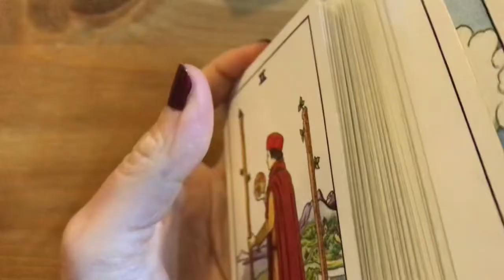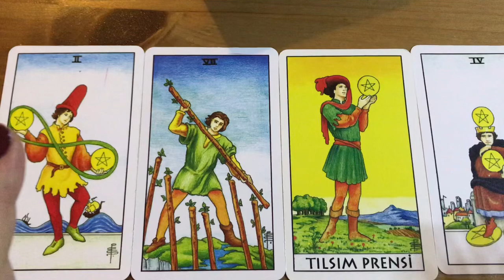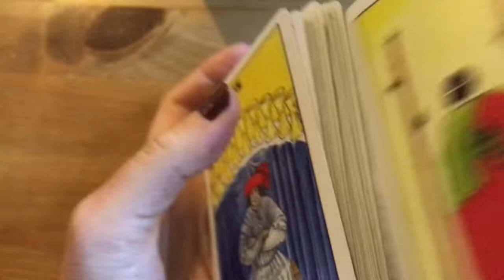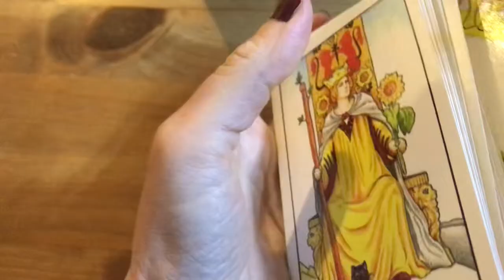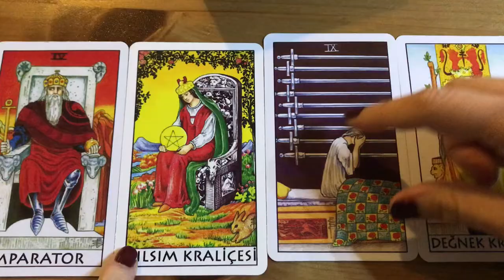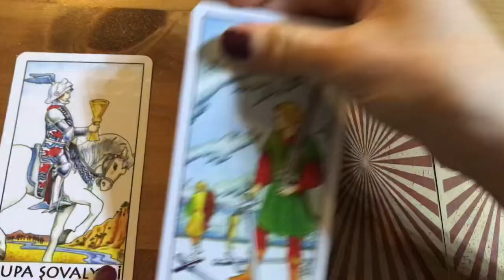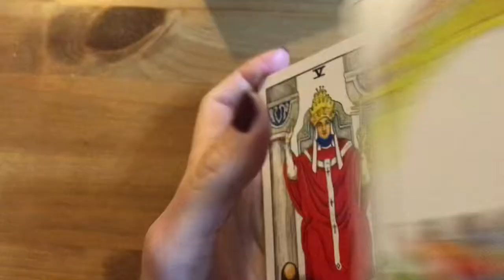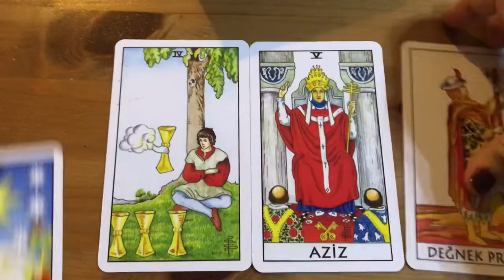AKREP BURCU NİSAN 2021 TAROT FALI I AKREP BURCU NİSAN AYI YORUMU (Akrep Burcu Nisan 2021 Tarot Fali)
AKREP BURCU NİSAN 2021 TAROT FALI I AKREP BURCU NİSAN AYI YORUMU (Akrep Burcu
Nisan 2021 Tarot Fali)
Akrep burçlarını Nisan 2021 de neler bekliyor? Aşk ne zaman geliyor?
Akrep BURCU Nisan 2021 I Akrep Burcu V 2021 de neler yaşayacak? (Akrep Burcu 2021 aşk)
Akrep Burcu Nisan 2021 de aradığı aşkı bulabilecek mi ?
Akrep burcunun özellikleri nedir?
Akrep burcunun uğurlu sayısı hangisi?
Akrep burcu nelerden nefret eder?
Akrep burcun ile en iyi anlaşan burç hangisi?

Burçlar, 4 ayrı element sınıfında değerlendirilir. Koç, Aslan ve Yay burcu “Ateş” elementinden burçlardır. Ateş; ataklık, cesaret, dinamizm ve güçle ilişkilidir. Boğa, Başak ve Oğlak burcu “Toprak” elementindendir. Toprak; sağlamlık, dayanıklılık, uzun ömür ve sabırla ilişkilendirilir. İkizler, Terazi ve Kova burcu “Hava” elementinden burçlardır. Hava; akıl, zekâ, beceri, kıvraklık ve hareket getirir. Yengeç, Akrep ve Balık burcu “Su” elementindendir. Su; duygusallık, derinlik, hassasiyet, sezgi getirir. Burçların özellikleri de bu 4 sınıfa göre değerlendirilir. Astroloji, gökyüzü görünümleriyle yaşanan anın genel şartlarına ışık tutar ve esaslarını “gökyüzünde ne varsa, yeryüzünde o vardır” felsefi görüşünden alır. Astroloji gerek bireysel psikoloji anlamında gerekse de toplumsal ilişkiler, meslek ve kariyer açısından önemli bir destek aracı olarak görülmektedir. Günlük burç yorumları ise astrologların gezegenlerin günlük hareketlerini inceleyip bu hareketlerin burçlara etkilerini yorumlamasıdır. Günlük haritalarda yükselen burç yaklaşık iki saatlik zaman diliminin genel havasını gösterir. Bu burç içinde yer alan gezegenlerin nitelikleri ve özellikle de bu gezegenlerin iyicil, kötücül yönleri belirleyicidir. Günlük burç yorumları, haftalık burç yorumları, aylık burç yorumları artık Burç Tivi aracılığıyla sizlerle...